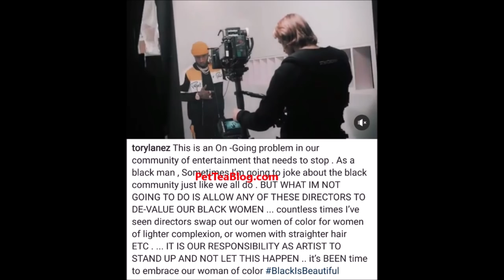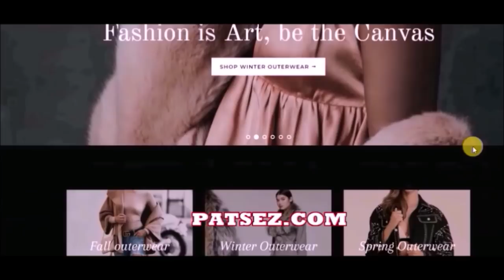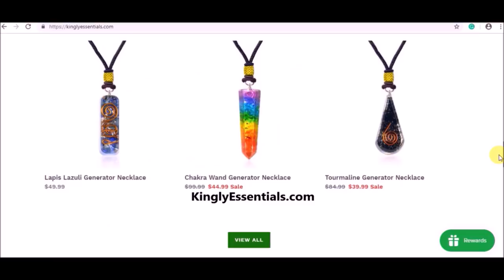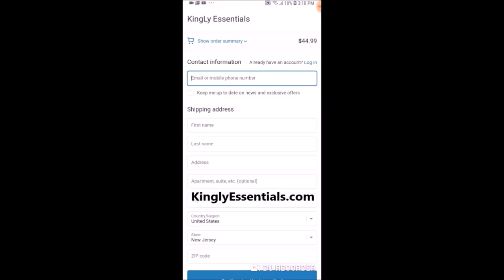Tory Lanez Stops DarkSkin Model from Being Kicked Offset for Redbone by Director - VIDEO 🎬👊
Tory Lanez was on set of his music video when the directors tried to replace one model that was in his scene for a lighter woman & all else is history 👀